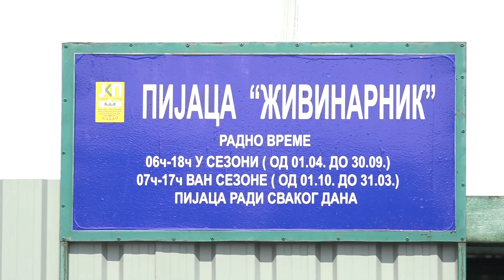KONTROLA NA PIJACAMA